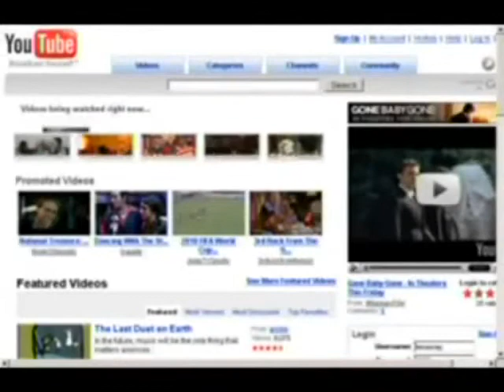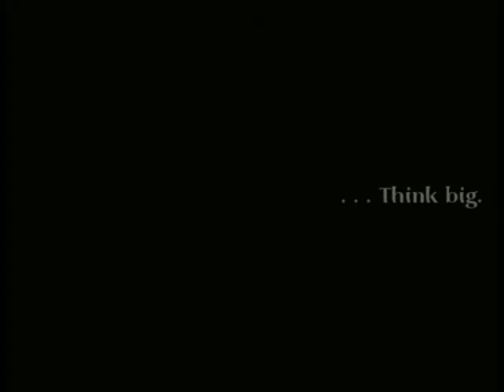Why Undergraduate Research Matters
This video summarizes the relevance of university research to world problems and its value in working to solve them.

Compiled chiefly from Creative Commons footage on the Internet Archive,

Sources from YouTube:

Jigsaw time-lapse--permission kindly given by Mike L / Thisnomyp.

Creative Commons sources from Flickr:

Acorn--Wesley Fryer; cells--from Life in the Long Water, by Yersinia Pestis; Ice breaking--Art Siegel.

University lecture--permission kindly given by Bruno Olshausen at the Redwood Center for Theoretical Neuroscience;The Earth--NASA/courtesy of nasaimages.org; 9/11 footage--Internet Archive September 11 collection; potter working--Tim Brunsden; outer space--US National Archives and Records Administration; university lecture--Susan Bates; garbage collection--PaulD; Tstetse fly--Wellcome Trust Film Unit, written and narrated by Dr. L.G. Goodwin, F.R.S. directed and photographed by Douglas Fisher; mountains--Gaines R. Johnson; Regina time-lapse--Preston Kanak; Piazza Vittorio time-lapse--Andrea Ricci (Quod Erat Designandum ); office time-lapse--Tracey Jaquith, Dumb Bunny Productions; sickness--US Department of State; gardening--Prelinger Archives; Iraq war footage--Internet Archive (no other source given); stars--Tony Darnell ; gold panning--Handy (Jam) Organization,Homestake Mining Company, Prelinger Archives; police violence--portland indymedia video collective; poverty in Darfur--Internet Archive (no other source given).